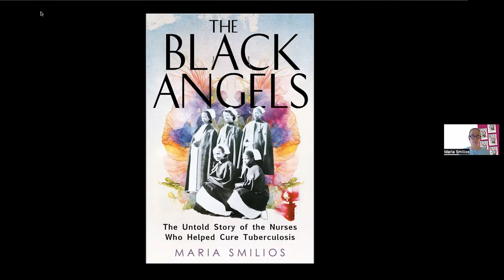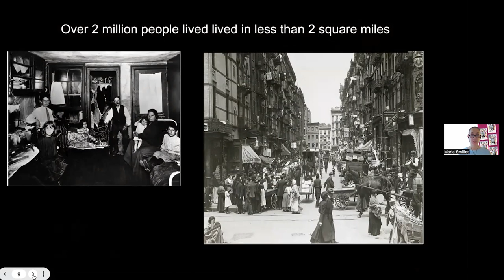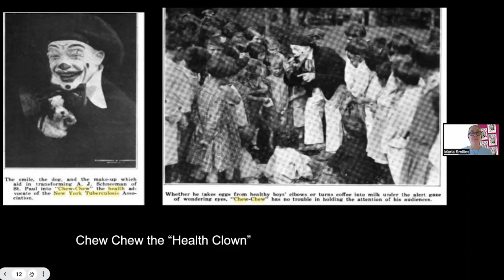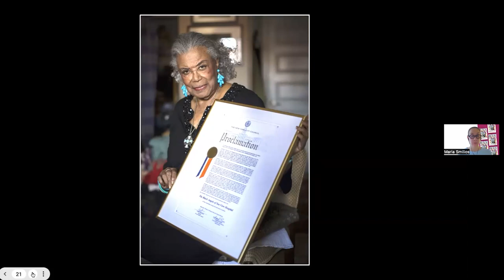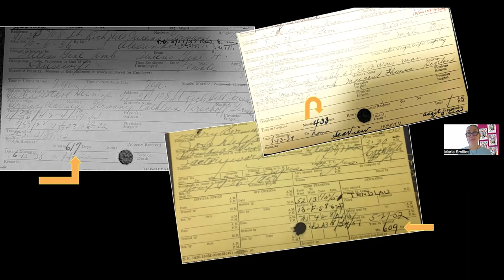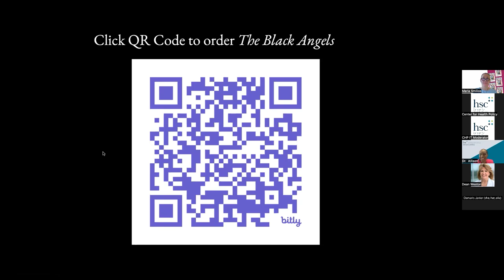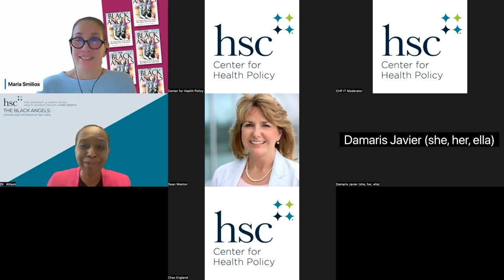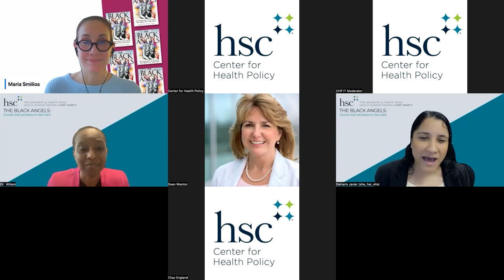HSC hosts Black Angels: Stigma and Sickness at Sea View with author Maria Smilios.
HSC Center for Health Policy, College of Nursing, Institute for Health Disparities, and National Research Mentoring Network were thrilled to virtually co-host Maria Smilios, author of The Black Angels: The Untold Story of the Nurses Who Helped Cure Tuberculosis for a powerful retelling of the incredible, forgotten story in the book.